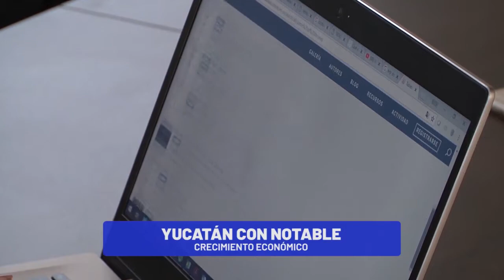Yucatán mantiene su tendencia positiva en crecimiento económico | TELE Yucatán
Yucatán mantiene su tendencia positiva en crecimiento económico.